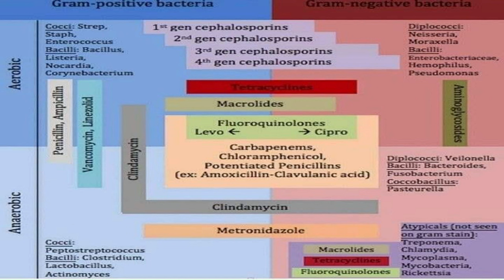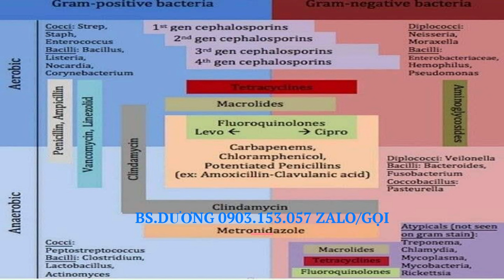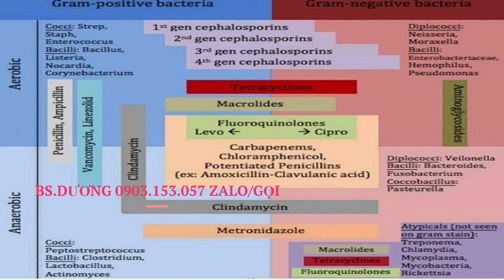Lựa chọn kháng sinh phù hợp cho từng dạng vi khuẩn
Bài giảng này rất quan trọng sẽ giúp các bạn biết được cách lựa chọn kháng sinh phù hợp cho từng dạng vi khuẩn, mời các bạn theo dõi và chia sẻ cho mọi người cùng biết.

- Quy trình nhuộm gram và sự khác biệt giữa vi khuẩn gram dương và gram âm. Gram Staining, Gr+ vs Gr

👨‍🏫Khai giảng các lớp: Siêu âm, X-quang, xương khớp, xét nghiệm, ngoại khoa, mắt, da liễu, thuốc - phối hợp thuốc, Tiếng anh chuyên ngành, chẩn đoán và điều trị chó mèo, heo, gà, vịt, trâu, bò, dê, cừu, cá, tôm, lươn, cua,...